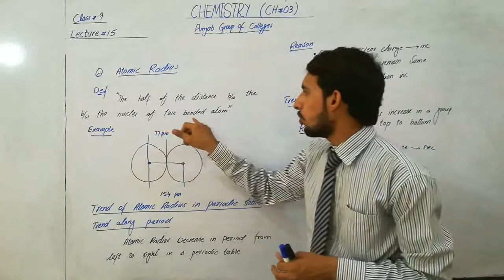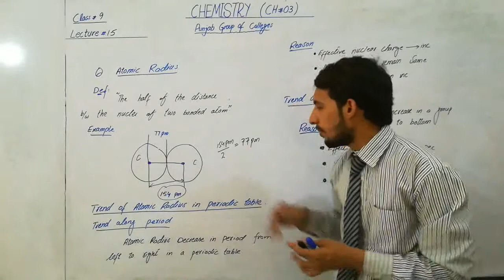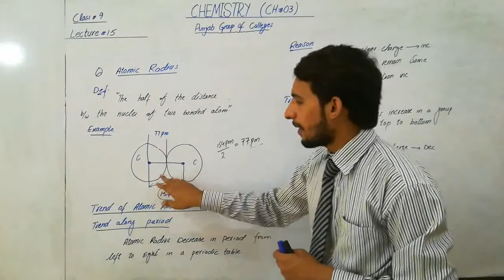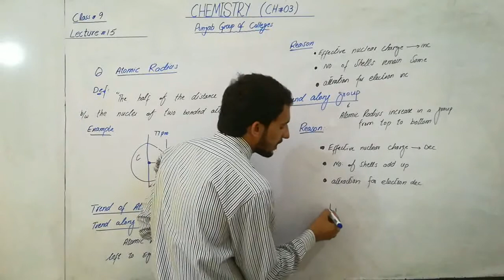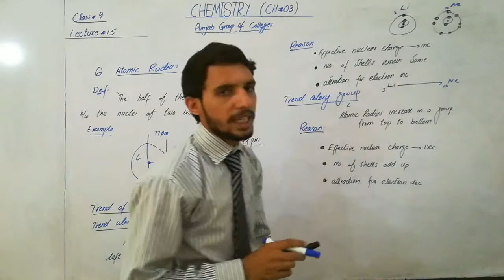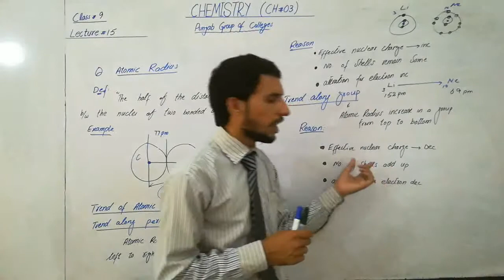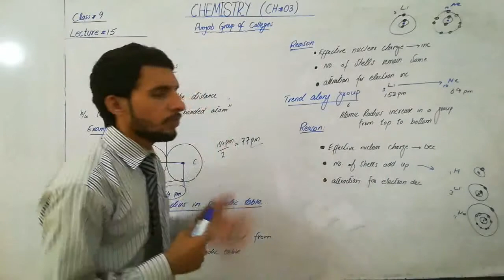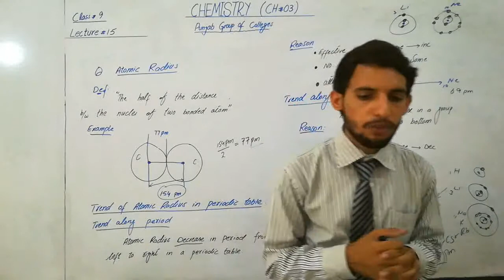Chemistry 9th, 26th June, Lect#15